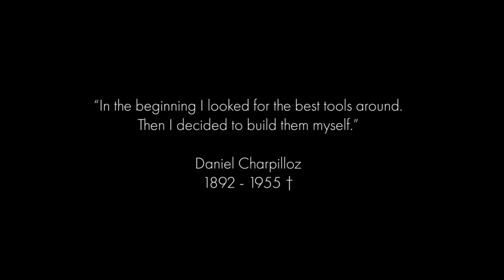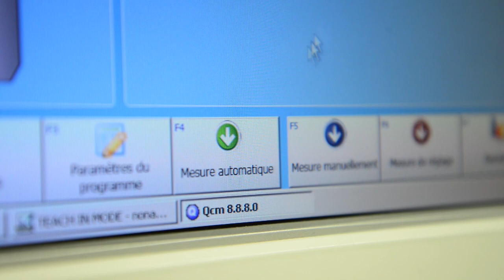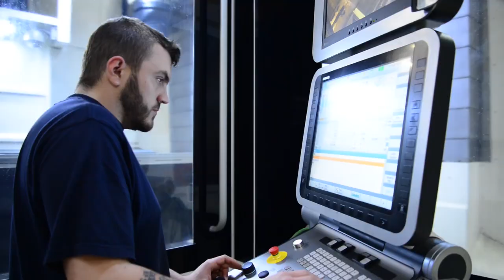Discover the world of DC SWISS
A culture cannot be described by words, a culture has to be lived. Get a glimpse of our devotion and passion... Get into the world of DC SWISS